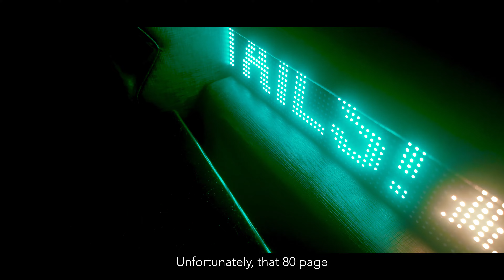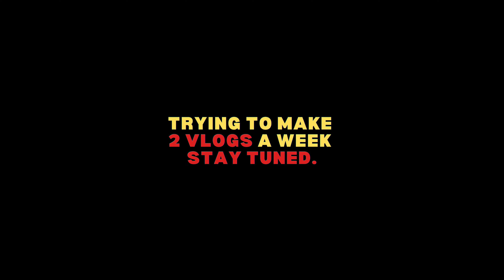[EP 2] how i wrote a screenplay (( cinematic life ))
Join me on the artists journey. The ups and downs in the life of a film writer, director, producer. Stay inspired and persevere while we make every single day of this life cinematic.